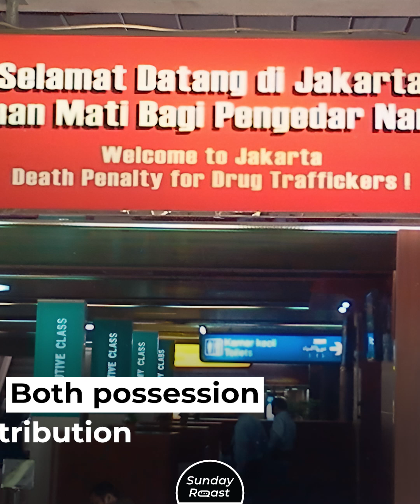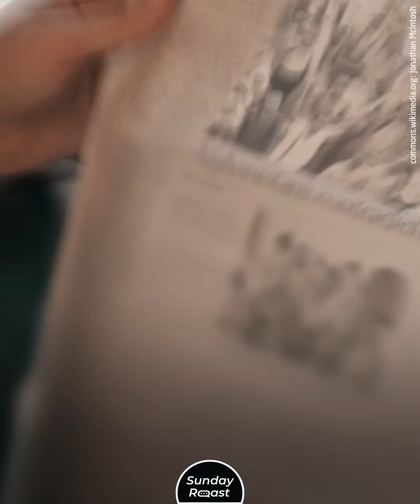Why Indonesia is Rapidly Turning into Hell on Earth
If you picture Indonesia as a tranquil island paradise, you might have to watch this video for a reality check. Indonesia is a strict Muslim-majority country that outlaws premarital cohabitation, abortion, blasphemy, and treason. One Indonesian province officially practices Sharia law.